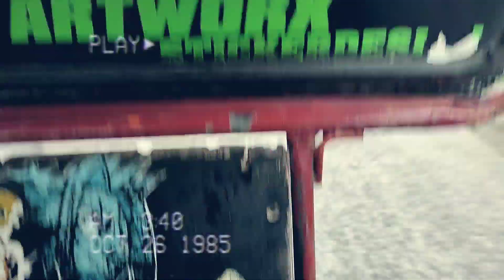CHRISTMAS PARTY 2022 | DISCO BINUN'TAGAY (CABAYUGAN 1, KM. 11 SASA DAVAO CITY